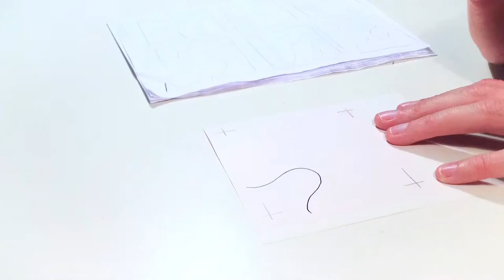DESIGN STUDIO VLOG - PAINTING WITH INK - ABSTRACT PATTERN ART - FOUNTAIN PEN - WHITE LAMY SAFARI